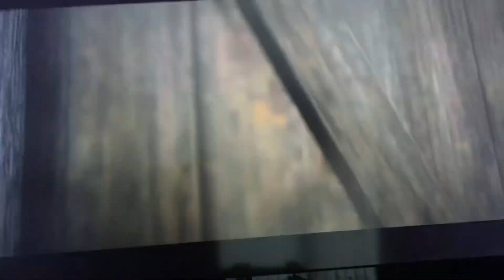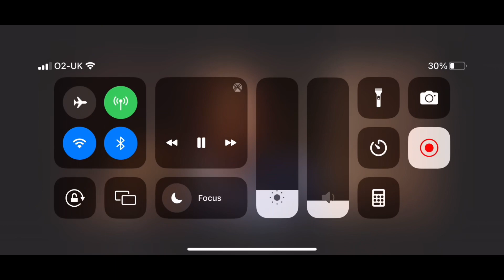Red Dead Redemption 2 Playing as Arthur in The Epilogue